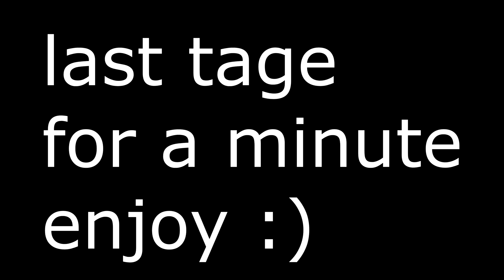ADULT DIVERSION | Jinx Highlights #25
ADULT DIVERSION
Fortnite Montage
Fortnite Highlights

Support A Creator Code: TNA-JINX